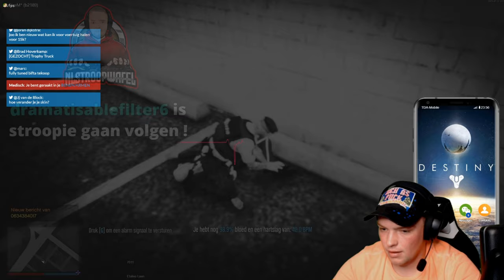Geld eisen hostage's? uitbraak gevangenis!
Aflevering 2 Gta RP met Stroopwafel!

In Deze samenvatting van de laatste Gta RP Stream gaan we van een mislukte bankoverval naar geld eisen aan justitie voor de gegijzelde burgers naar een explosieve uitbraak in de gevangenis! waar we continu in de gaten worden gehouden door de Koninklijke marechaussee en de DSI en onze vrienden van de politie gaan we er gewoon voor met ze 2e en bevrijden we onze vriend jay! loopt dit goed af?
vond je het leuk geef dan even een duimpje topper!

Wil je dit soort streams nou live volgen check dan mijn Twitch account